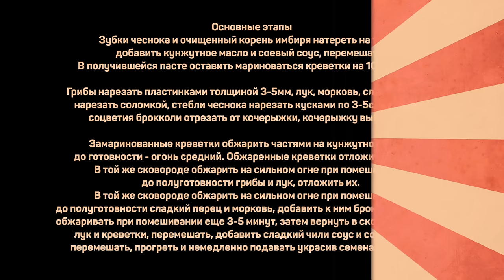Чесночно-имбирные КРЕВЕТКИ в сладком ЧИЛИ соусе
Креветки очищенные сырые 500г

Брокколи 1коч.
Морковь 1 шт.
Лук порей 1 стебель

Перец сладкий 1шт
Грибы 250-350г
Имбирь свежий (корень) 30г

Чеснок 2-4зуб.
Стебли чеснока 2-3шт

Соевый соус 20мл(маринад)+30мл
Масло кунжутное 20мл(маринад)+40мл
Сладкий чили соус 100мл

Семена кунжута для украшения

Основные этапы
Зубки чеснока и очищенный корень имбиря натереть на терке, добавить кунжутное масло и соевый соус, перемешать. В получившейся пасте оставить мариноваться креветки на 10-15 минут.

Грибы нарезать пластинками толщиной 3-5мм, лук, морковь, сладкий перец нарезать соломкой, стебли чеснока нарезать кусками по 3-5см длинной, соцветия брокколи отрезать от кочерыжки, кочерыжку выбросить.

Замаринованные креветки обжарить частями на кунжутном масле до готовности - огонь средний. Обжаренные креветки отложить в чашку. В той же сковороде обжарить на сильном огне при помешивании до полуготовности грибы и лук, отложить их. В той же сковороде обжарить на сильном огне при помешивании до полуготовности сладкий перец и морковь, добавить к ним брокколи и чеснок, обжаривать при помешивании еще 3-5 минут, затем вернуть в сковороду грибы, лук и креветки, перемешать, добавить сладкий чили соус и соевый соус, перемешать, прогреть и немедленно подавать украсив семенами кунжута.

Произведение «Чесночно-имбирные КРЕВЕТКИ в сладком ЧИЛИ соусе» созданное автором по имени Дмитрий Fresco, публикуется на условиях лицензии «Attribution-NonCommercial-NoDerivs» («Атрибуция — Некоммерческое использование — Без производных произведений») 3.0 Непортированная.